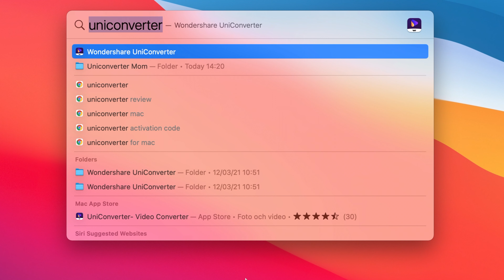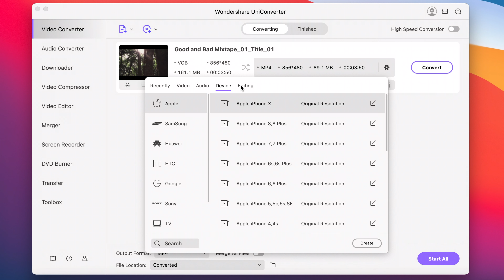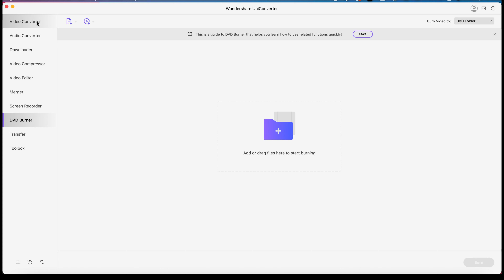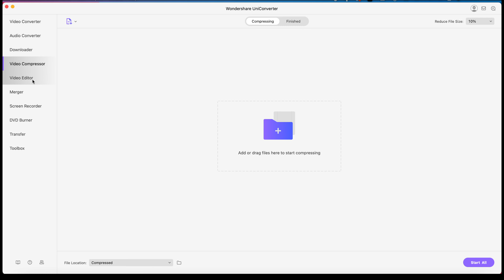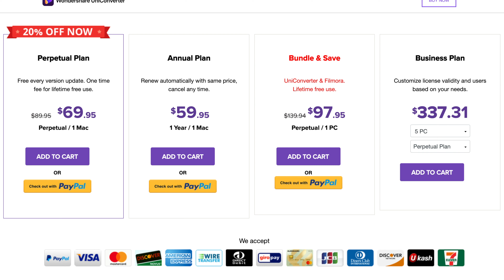how to quickly CONVERT YOUR VIDEOS to ANY FORMAT!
In this video, I will review Wondershare's UniConverter, a all-in-one video tool box which integrates best video converter, easy-to-use video editor, DVD burner, screen recorder and more.

00:00 Intro
00:11 I'm recording this video because...
01:29 What is Wondershare Uniconverter?
02:37 How to quickly convert your videos
03:58 The video downloader
05:08 Other cool features
6:14 Free version and Full Version Pricing

My 2021 KIT for Photography:
MY GEAR
MAIN CAMERA I USE
SECOND CAMERA
MY MOST VERSATILE LENS
LENS FOR WIDER SHOTS
BOKEH MASTER
MY MACRO LENS
MAIN SPEEDLITE
SECOND SPEEDLITE
SPEEDLITE TRIGGERS
SD CARDS I USE
CAMERA BAG

LIGHT
GODOX SL60W
AMBIENT LIGHTS

COMPUTER MOUSE
PORTABLE EXTERNAL HD

MICROPHONE
SECOND MICROPHONE
MAIN TRIPOD
MINI TRIPOD

MUSIC, FX & VIDEO ELEMENTS
PHOTO EDITING